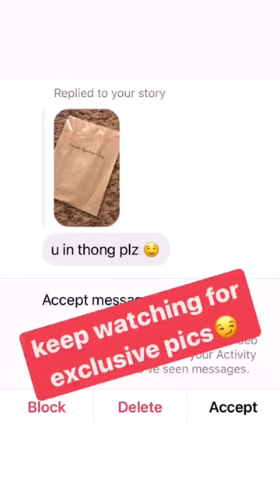WHAT WERE THE PREVIOUS TENANTS DOING